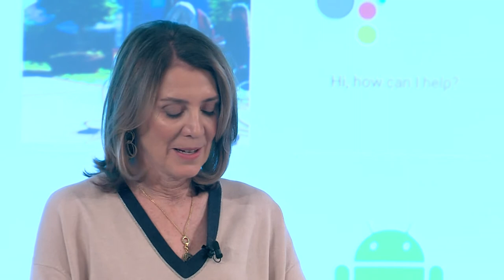A Healthy Disregard for the Impossible | Google CFO Ruth Porat | Google Zeitgeist